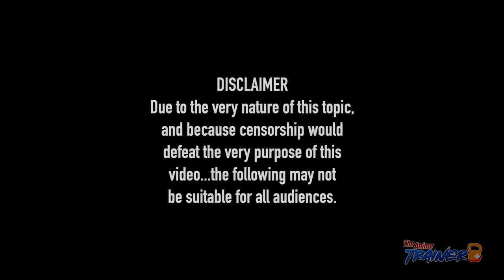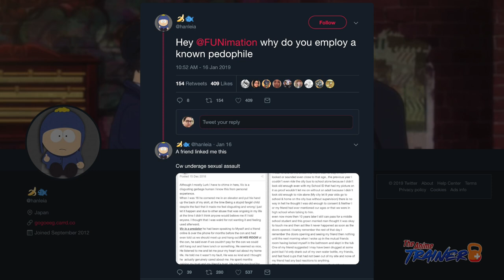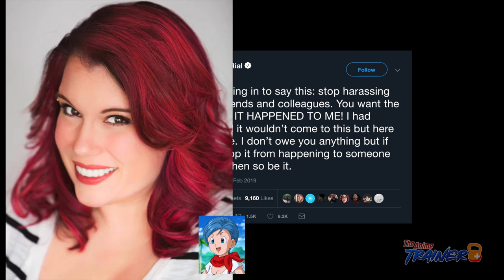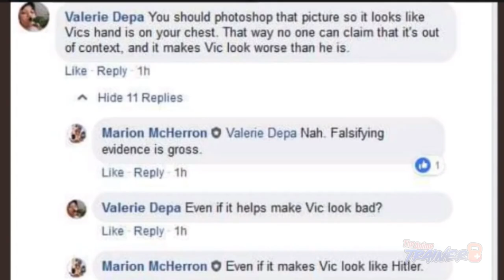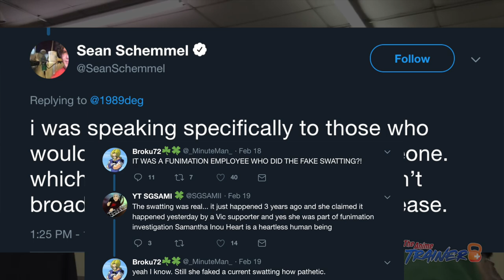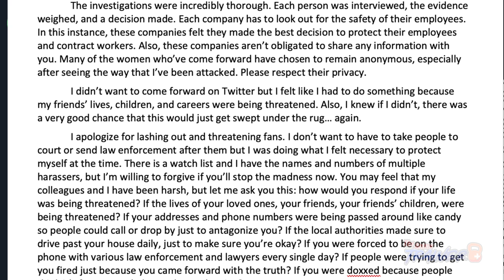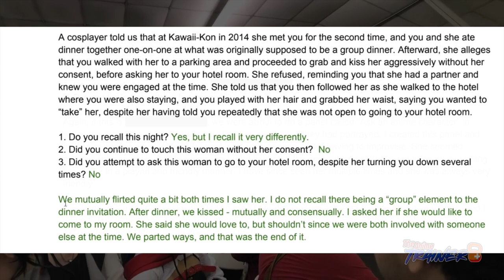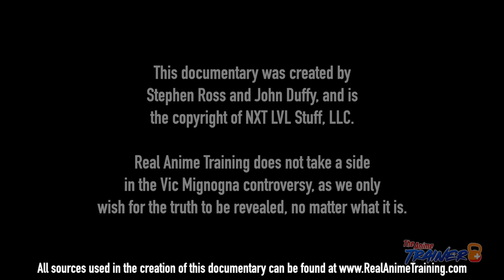Vic Mignogna: An Objective Look At The Most Divisive Scandal In Anime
Vic Mignogna is a voice actor, on-screen actor, and the voice of several iconic anime characters such as Edward Elric, Broly, and Tamaki. But for years, his character has been called into question with people accusing him of homophobia, sexual harassment, and pedophilia. And since the release of the movie Dragon Ball Super: Broly, figures like Monica Rial, Sean Schemmel, Marzgurl, and countless others have been hurling accusations of and allegations of improper behavior, sexual assault, and inciting violence.

The controversy has led to the KickVic movement and the opposing IStandWithVic side to battle it out over the internet with unhelpful presumptions, biases, and premature conclusions. Neither side has shown a willingness to be objective. And there seems to be no end in sight.

There are countless videos taking a side on the issue. This video is attempting to take an objective, comprehensive look at all sides of the issue. Join us as we chronicle the Vic Mignogna Scandal.